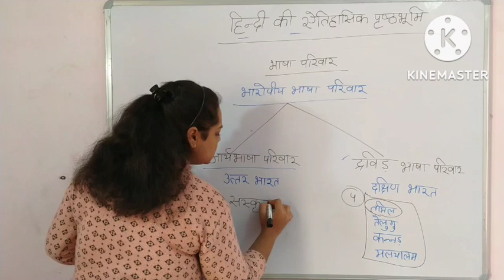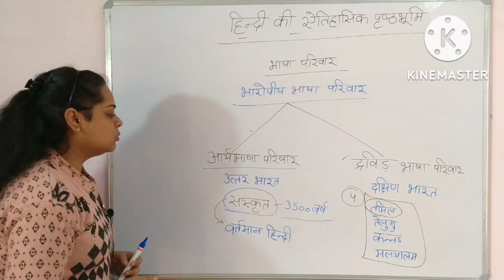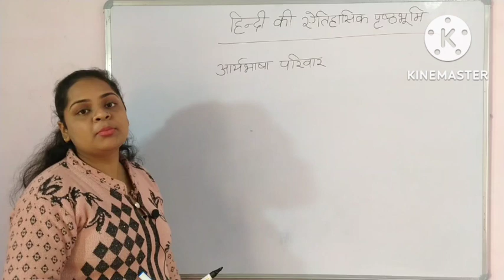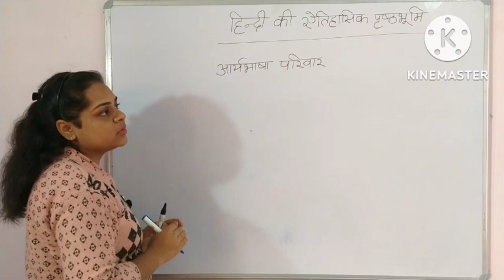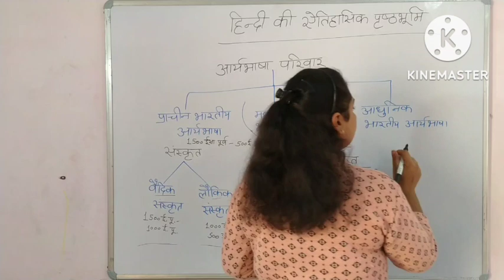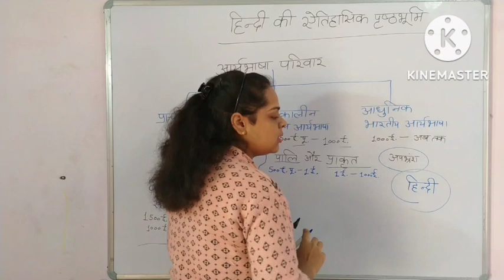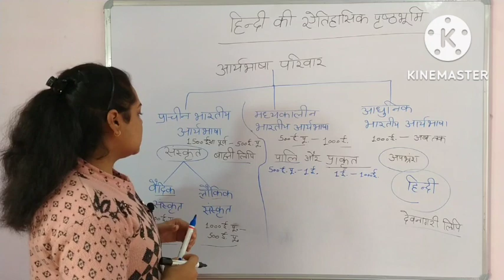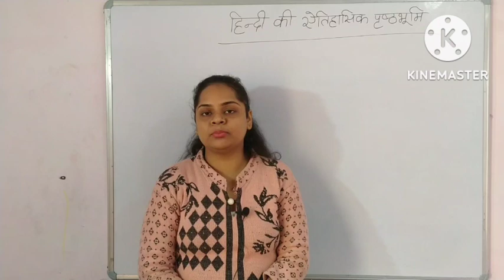हिंदी की ऐतिहासिक पृष्ठभूमि|| Part:-1 UGC NET/Ph.D Entrance/TET/CTET@pihuacademy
हिंदी की ऐतिहासिक पृष्ठभूमि|| Part:-1 UGC NET/Ph.D Entrance/TET/CTET/TGT/PGT & All competitive Exams @pihuacademy